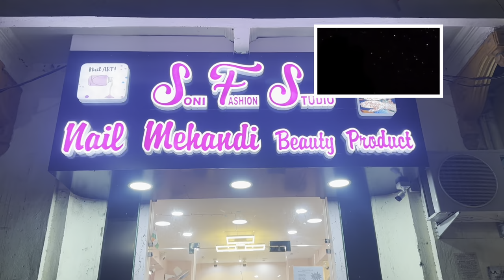Nails tut gyee 😔 || Etna ganda behaviour || alkaagarwal || kolkata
metro station, 17, Vivekananda Rd, near Ganesh takies, Girish Park, Machuabazar, Kolkata, West Bengal 700007